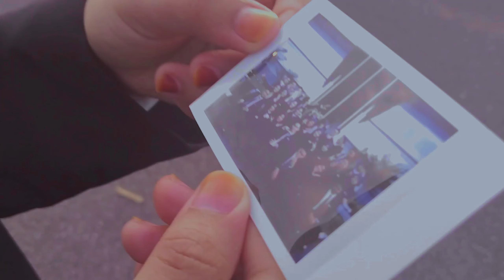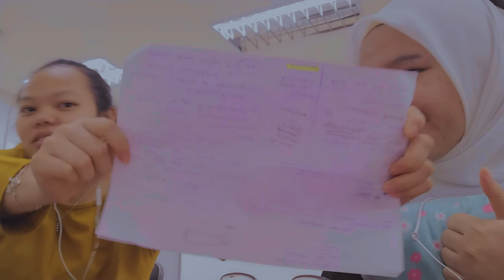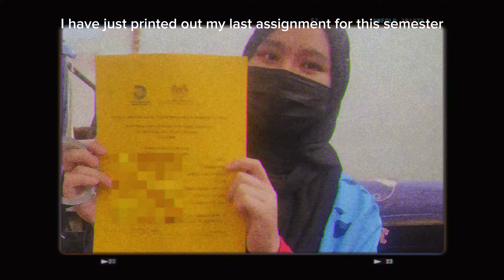life in IPG: the end of an era🌻(life as an ipg student ✨) // ipg kampus batu lintang, sarawak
january-may. wah, time really flies by. another day as a student in ipg :D

yknow what's funny, is how i'm not able to put into words everything I've felt for the past five months. everything passes by like a blur. when i rewatch the clips, i really asked myself - was that me? when was this? what happened on this day? and it's so bittersweet to think i'll never have those same moments again, but i know i'm still able to experience them again every time i rewatch this video. perks_of_switching_your_camera_on_as_reflex (for good moments only lah. my friends are the one who records memes)

anyhow, this semester, a lot of things happened. there were tears, joy, and heartbreak..(??) HAHA, and a damn lot of "i am not enough" as i accomplish one thing after another. for real, i am my worst enemy. What is my problem with myself 💀💀

honestly, my studies aren't that hard (THE ASSIGNMENTS ARE THOUGH) - but maybe it's manageable compared to other things i'm going through. my rumets, my classmates, dearest jpp22/23 (AWHHHHH) (yeay dah resign), and honestly everyone i've encountered here - esp my library study partner who changes every day - yall made my day brighter - thank you. really, couldn't do it without you.

to future self, good luck with your upcoming semesters. between sleeping late or waking up early, please choose the latter. that is always the RIGHT decision. less caffeine, don't skip your breakfast. always take it one day at a time, and don't live in the future too much. go on a lot of walks, with friends or by yourself, and sometimes, just appreciate the skies with your eyes. oh, learn to let people go. it takes two to tango, and if they don't find you worthy to reciprocate your needs, run away. fret less, everything will always work out eventually.

- dewy
24.5.23

🌻short intro🌻
hi my name is dewy. I am currently taking english/tesl in a teacher training institute (ipg) in Sarawak. i am two decades old who struggles to walk up the stairs because my bones are not the strongest - i am joking. i post vlogs of my life as a student!! (warning: i only post if a song is stuck in my head enough to pressure me to edit) 😁👍🥰😍💓

Nak masuk ipg? 🫣